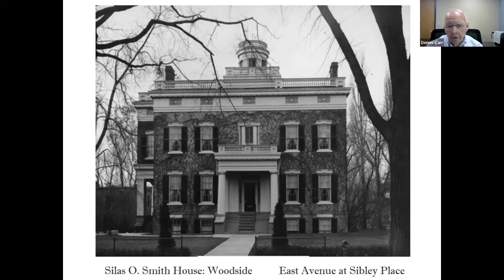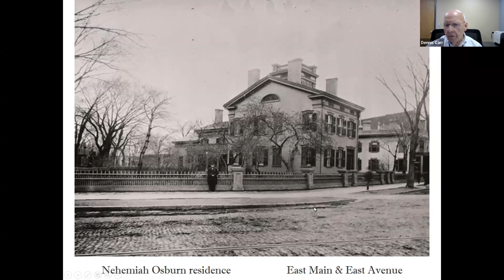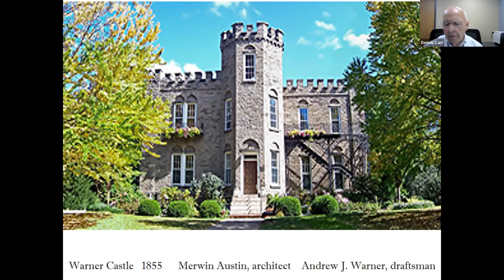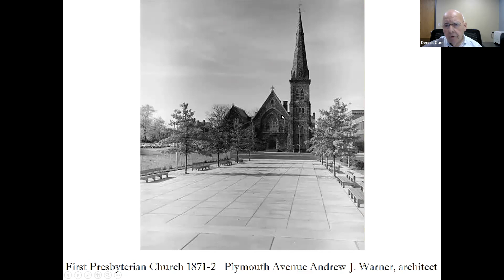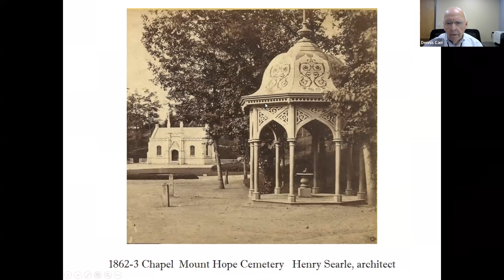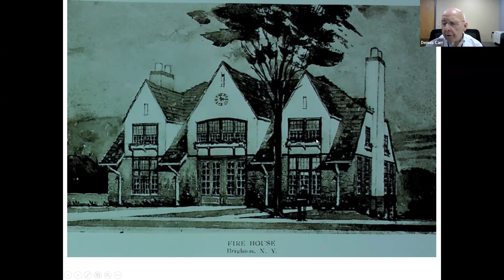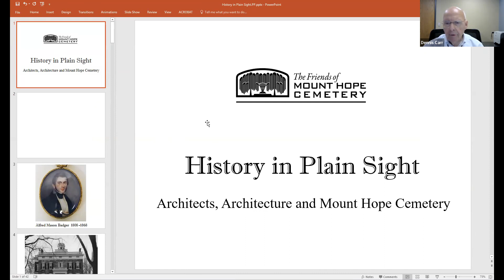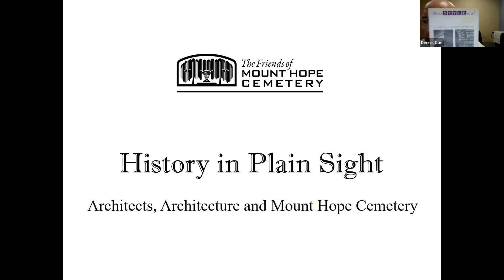Mourning in the Morning: History in Plain Sight: Architects, Architecture and Mount Hope Cemetery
There is no aspect of American history that can’t be interpreted through Mount Hope Cemetery, and that is especially so with the architects and architectural history of Rochester and the surrounding region. Architecture is the art we see every day, and Mount Hope is a veritable museum of architecture, with its own collection of significant buildings and monuments. It is also the final resting place of the architects, builders, and important clients who determined the built environment of our area.

Dennis Carr is a founding member, past president, and current Vice-President of the Friends of Mount Hope Cemetery. He is the Senior Tour Guide at Mount Hope, with 2022 marking his 44th year leading tours of Mount Hope Cemetery. Carr is also on staff at the Edward G. Miner Library at the University of Rochester Medical Center, assisting students, researchers, clinical staff, and faculty. He is a life-long scholar of the American cemetery.